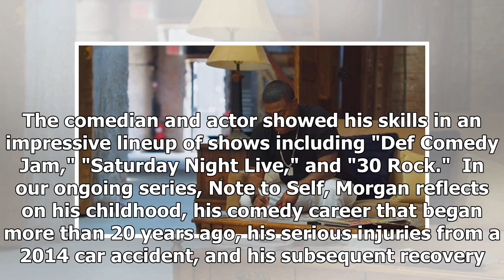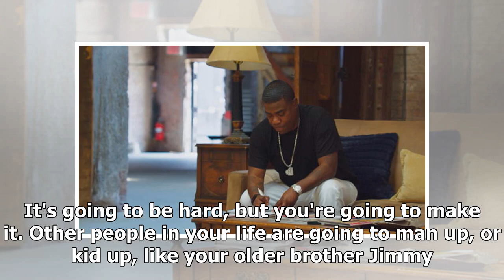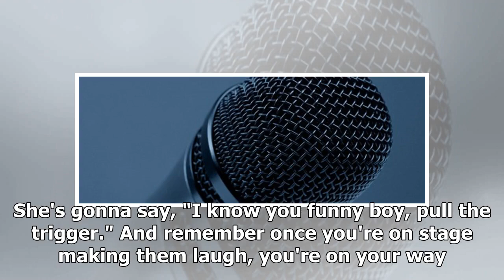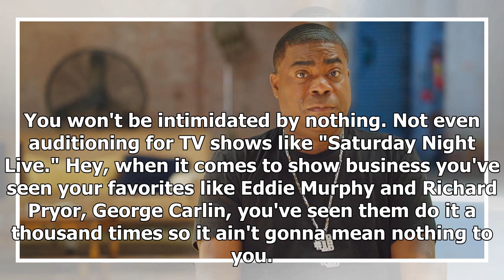Tracy Morgan warns his younger self about the one thing that can stop him